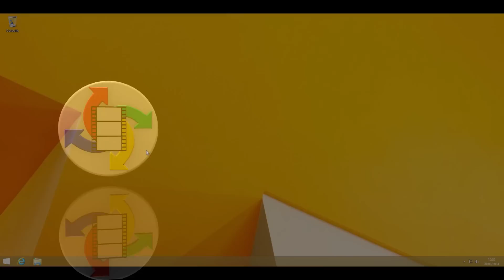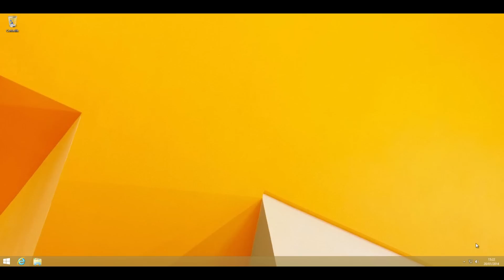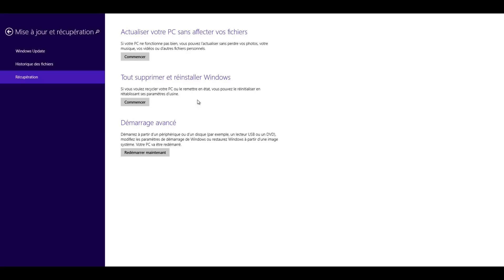Désinstaller windows 8.1 pour revenir à windows 8 ou 7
Voici le lien pour télécharger le DVD de windows 8 sur le site de Microsoft: